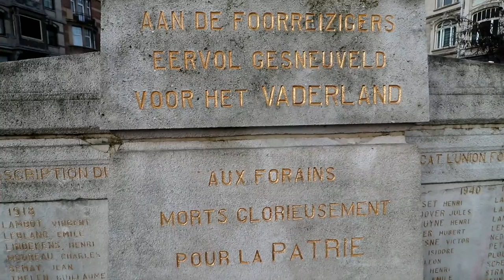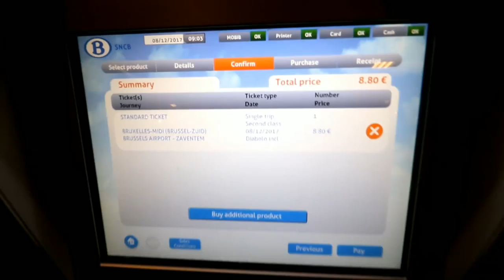Travel from BELGIUM TO LOS ANGELES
BELGIUM TO LOS ANGELES - Daze With Jordan The Lion #496 (12/15/2017)